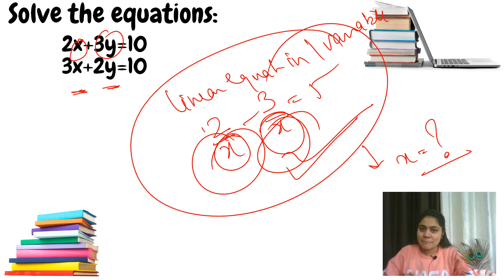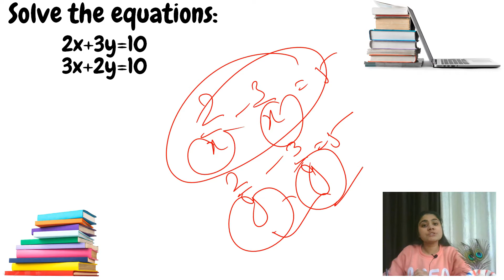How to solve linear equations in two variables|BBA Maths|BCA Maths|BCOM Maths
Hello friends this is Bharti Sachdeva from Dream Maths, In this video, you will learn how to solve linear equations in two variables. linear equations are very important from the examination point of view. So prepare it well.
I hope you will love the class.

This chapter is one of the easiest chapters of your syllabus
We have already covered some chapters of BBA Maths and BCA maths,B.com Maths
Matrices
determinants
applications of matrices
set theory
limit and continuity
differentiation
Logical statements and truth tables

Keep supporting:)
howtosolve questionsoflinearequations